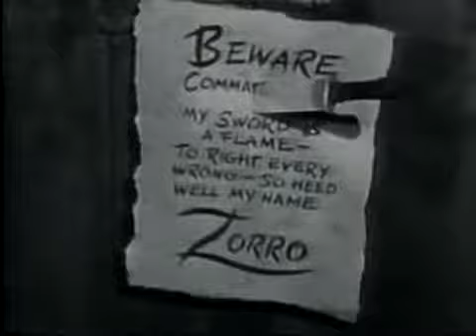Zorro Intro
This is from Vault Disney